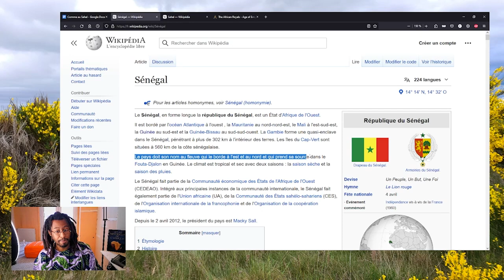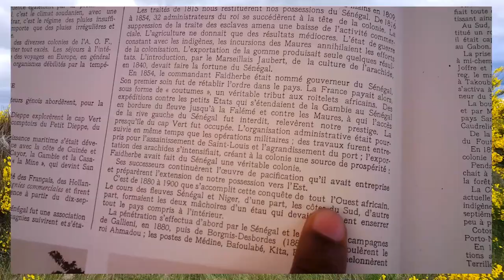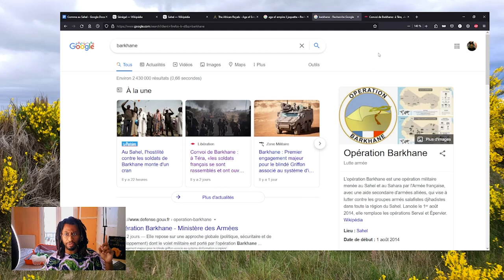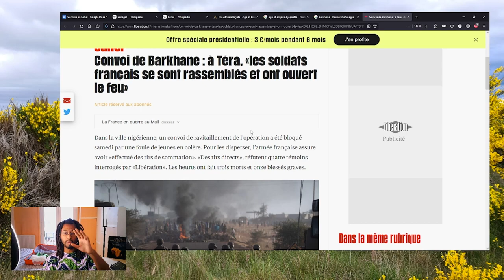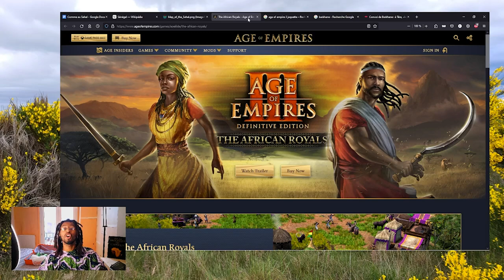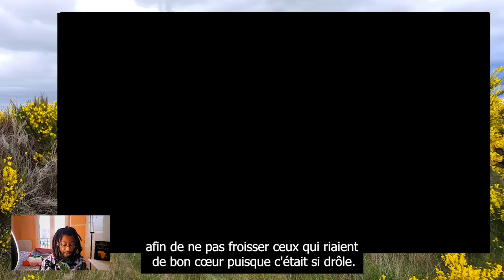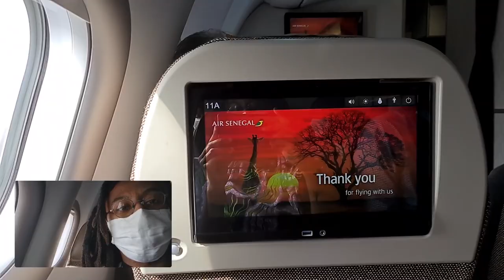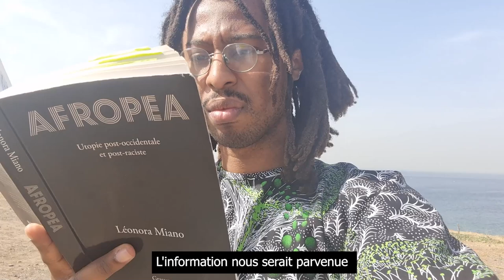Vers le Sahel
VLOG réalisé dans le cadre du colloque "Écrans, dedans, dehors"

Militer hors-sol c'est aussi faire des VLOGS, entre diffusion de jeu vidéo et vidéo de voyage. Je propose une réflexion autour de la relation que je peux entretenir avec le Sahel en tant que noir, afropéen, français.

Au travers de scénarios vidéo-ludiques, je revisite l'histoire qui lie la France avec cet ancien territoire colonisé. Peut-on parler d'histoire spéculative ?

Lorsqu'un avatar rencontre la selfie, où se situe l'auto-fiction ?

Écrit, monté et réalisé par Seumboy Vrainom :€

Références :

Afropea, Utopie post-occidentale et post-raciste,
Léonora Miano, éditions Grasset

Convoi de Barkhane : à Téra, «les soldats français se sont rassemblés et ont ouvert le feu»